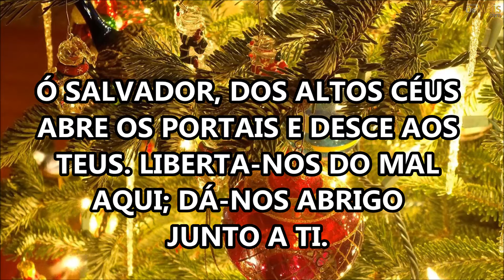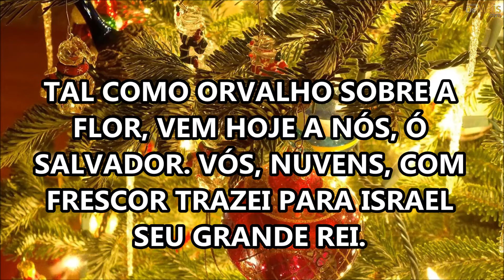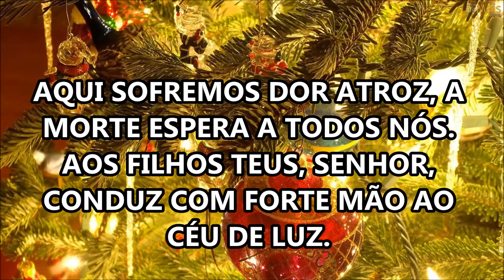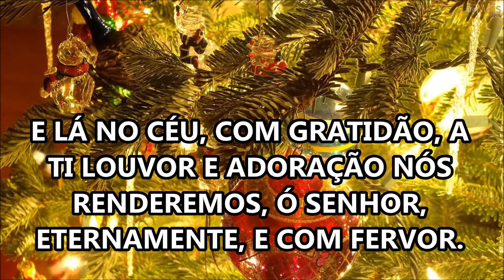HINO 3 HL Hinos do Hinário Luterano-IELB, Igreja Evangélica Luterna do Brasil/ Valfredo Reinholz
HINO 3 HL do hinário luterano da Igreja Evangélica Luterana do Brasil IELB- HD/ HL (Hinário Luterano) 3: ò Salvador, dos altos céus/ Video de Valfredo Reinholz/ Arranjo de Axel Bergstedt/ Tocado por Axel Bergstedt e alunos da Escola Evangélica Luterana de Música, Cariacica/ O HEILAND, REISS DIE HIMMEL AUF - FRIEDRICH VON sPEE, 1623. Trad. Joan Sutton. Mel. AUGSBURG, 1666